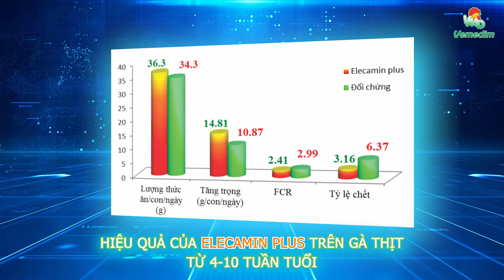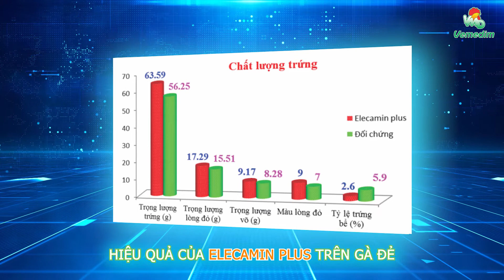ELECAMIN PLUS |VEMEDIM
TỔNG ĐÀI TƯ VẤN:
Tư vấn kỹ thuật Thú Y: 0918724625
Tư vấn kỹ thuật Thủy sản: 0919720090